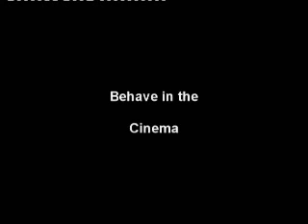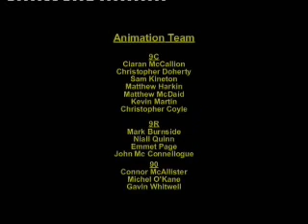behave in the cinema!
animated BY ST PETERS school in derry